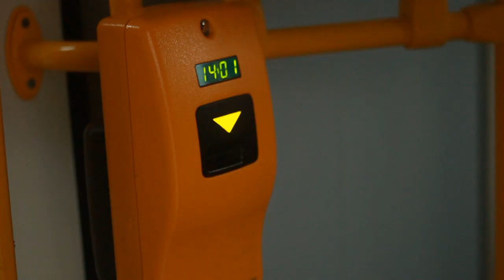Wrocław Skateboarders Aren't Giving In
Skateboarding:
-Miron
-Dawid
-Adikko
-Seba
-Leon
-Ben

Nagrywanie - Leon

Montaż - Leon

Reżyseria - Leon

Oświetlenie - żarówka

Obiektywy:
-Samyang fish eye
-Canon 50mm

Muzyka - Rudimental "Not Giving In"